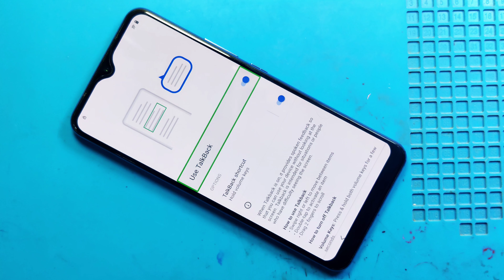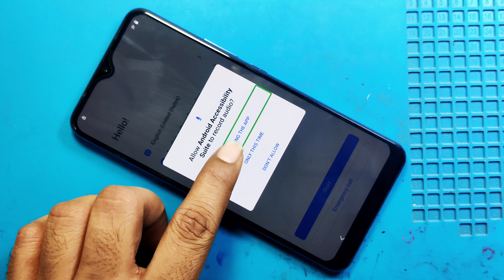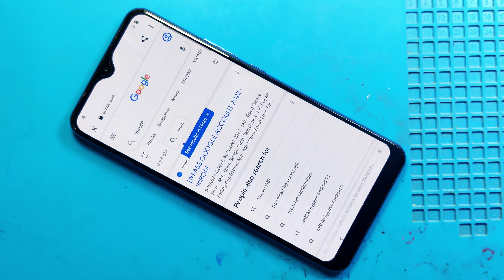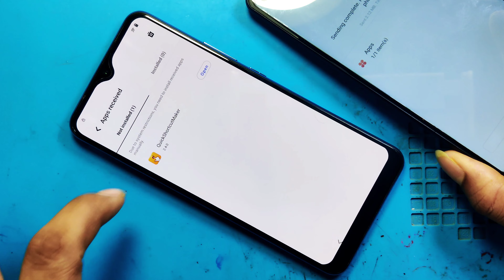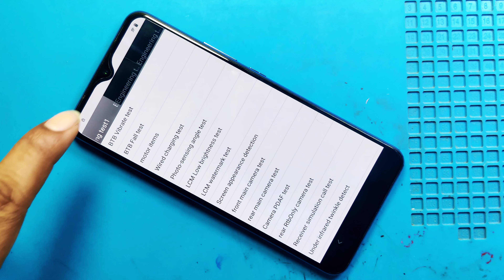Vivo Y73 V2059 Frp bypass Android 12 // 2022 New Method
vivo y73 frp mrt
vivo y73 frp file
vivo y73 frp unlock free tool
vivo y73 frp bypass 2022
vivo y73 frp, vivo y73 hard reset

    ʟɪᴋᴇ   |  sᴜʙsᴄʀɪʙᴇ   |  sʜᴀʀᴇ   |  ᴄᴏᴍᴍᴇɴᴛ
●▬▬▬▬▬▬▬ஜ۩۞۩ஜ▬▬▬▬▬▬▬●
S͜͡U͜͡B͜͡S͜͡C͜͡R͜͡I͜͡B͜͡E͜͡ = S̆̈Ŭ̈J̆̈Ă̈L̆̈ M̆̈Ŏ̈B̆̈Ĭ̈L̆̈Ĕ̈ W̆̈Ŏ̈R̆̈L̆̈D̆̈